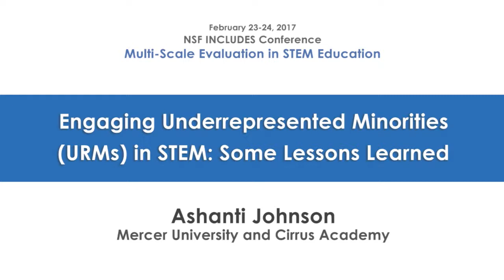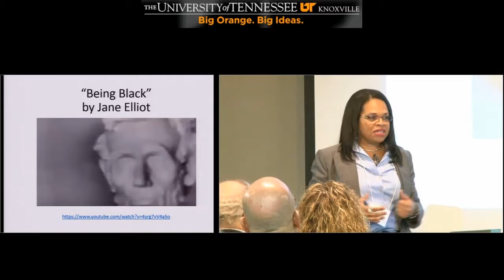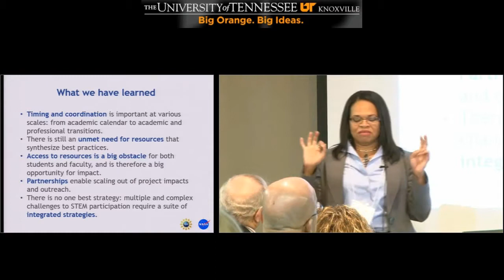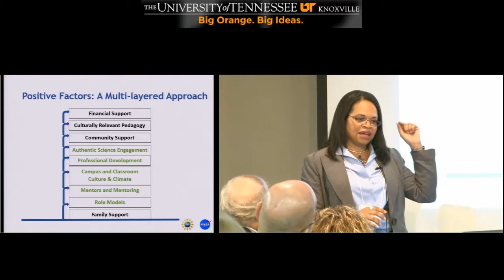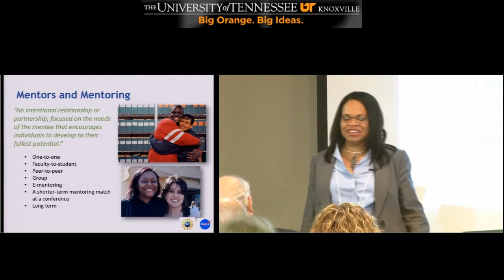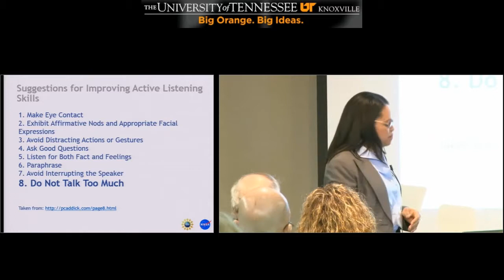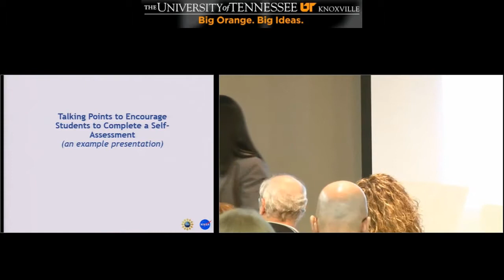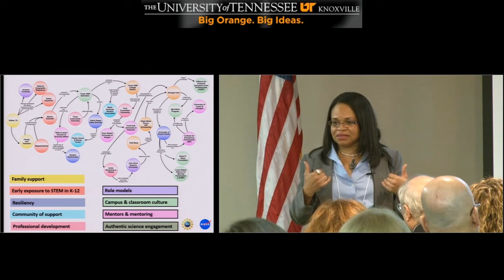Engaging Underrepresented Minorities (URMs) in STEM: Some Lessons Learned